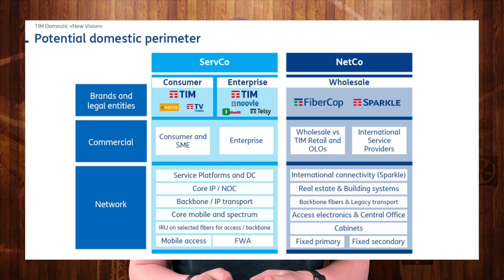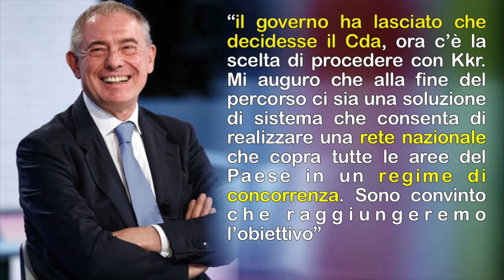Scorporo rete TIM: per Netco la spunta KKR, CdP fuori dai giochi (al momento)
💎 Abbonati ai livelli ADSL o FTTC per accedere a vantaggi esclusivi

Dopo mesi di continui rilanci, il 22 giugno 2023 il Consiglio di Amministrazione di TIM ha valutato positivamente l’offerta presentata da KKR per NetCo e ha dato mandato all’Amministratore Delegato di avviare, in esclusiva, una negoziazione migliorativa finalizzata a ottenere un’offerta conclusiva e vincolante entro settembre 2023.
Che sia la volta buona per il piano dello scorporo delle rete da parte di TIM?

00:00 La scelta di KKR
02:10 I possibili ostacoli all'operazione
06:21 Outro

FONTI E APPROFONDIMENTI:

➤ TIM: concluso l’esame delle offerte non vincolanti per Netco, concesso un periodo di esclusiva a KKR

➤ TIM picks KKR for networks deal, but it’s not over yet

➤ Tim, cda concede esclusiva su rete a Kkr. Tonfo in Borsa

➤ Rete Tim, Vivendi vero arbitro della cessione di NetCo?

NB: la mail sopra indicata è destinata alle proposte commerciali, per i contatti di qualsiasi altra natura potete far riferimento al seguente indirizzo